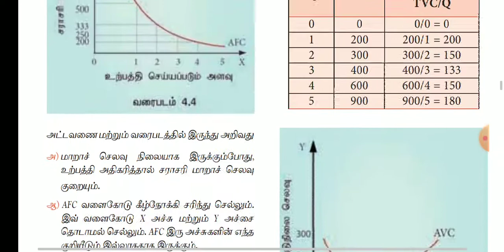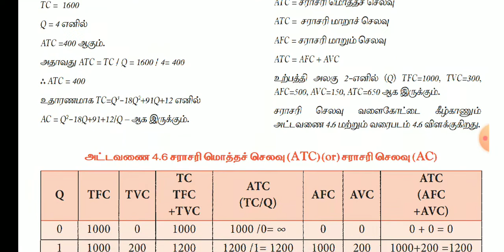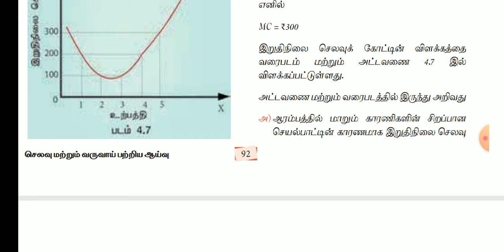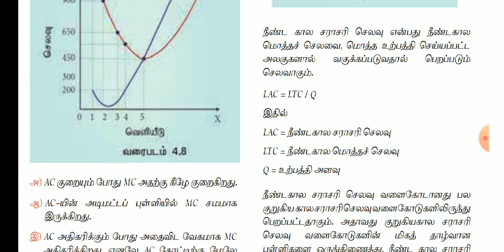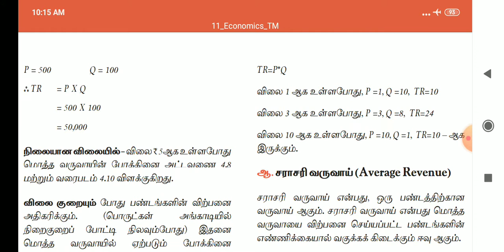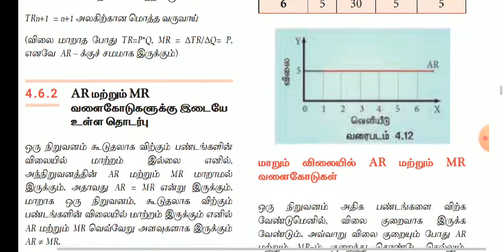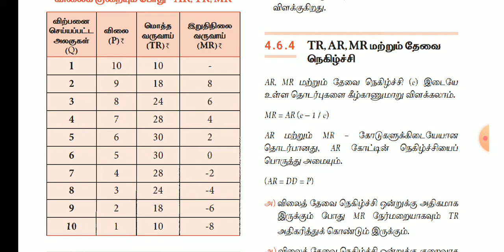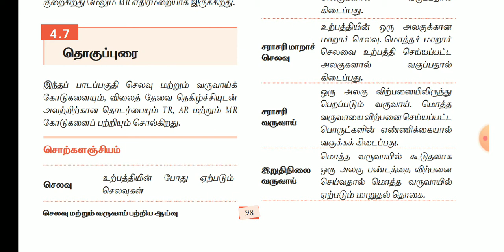11th Std Economics | Selavu matrum varuvai patriya aaivu | செலவு மற்றும் வருவாய் | part 2